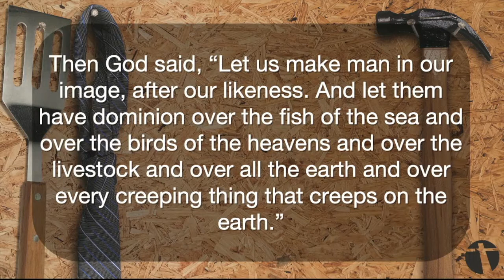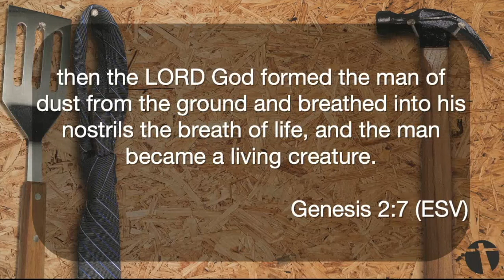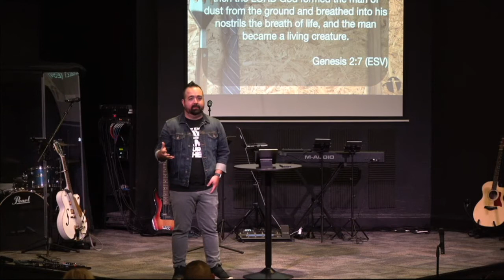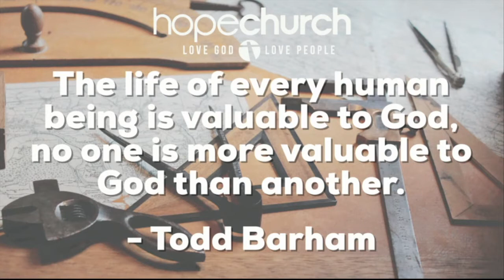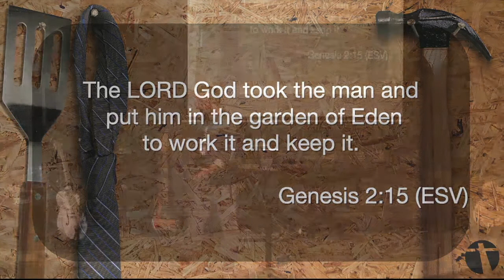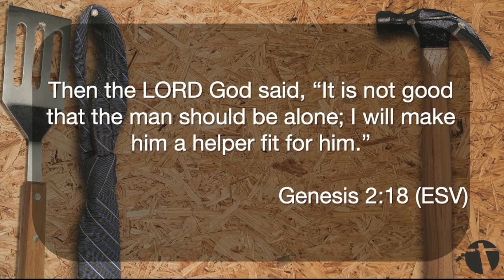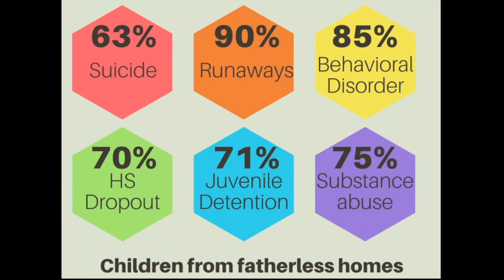Man Up week 1 Father's Day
Hope Church Cleburne. Lead by Pastor Todd Barham